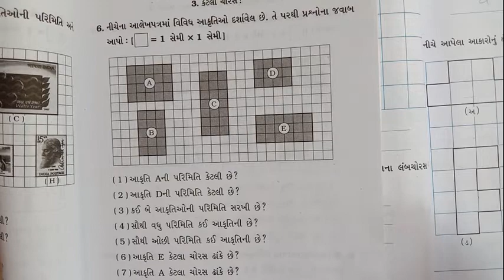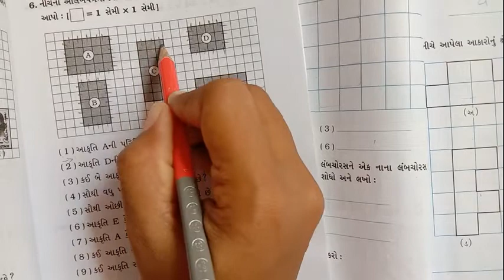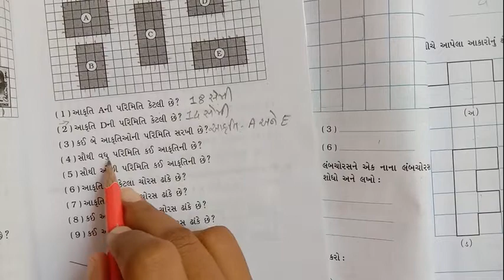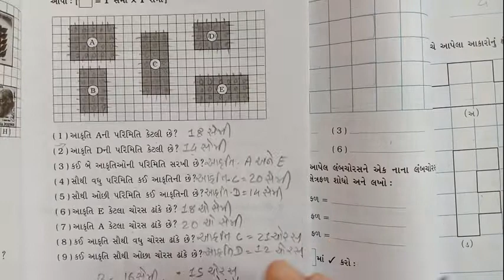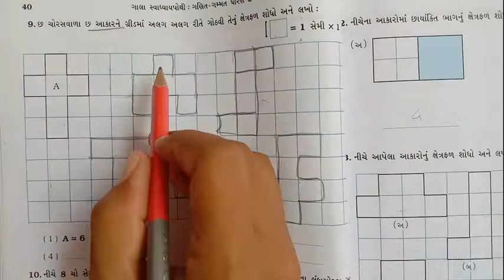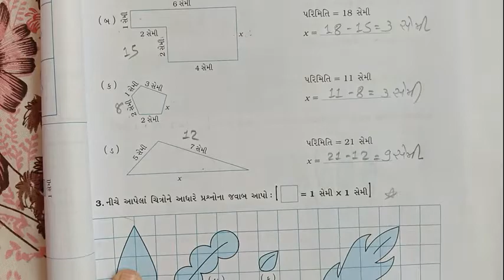Std 5 Maths 3.3